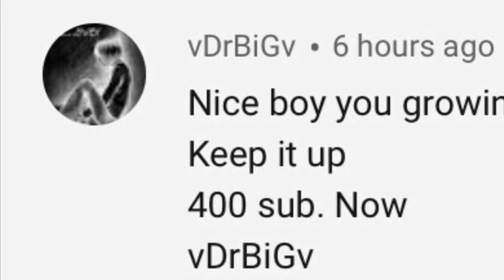Rise Of Kingdoms-Lost Kingdom #152-Kingdom #1415 Against #1416 In War!!!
Lost Kingdom:#152
Kingdom:#1413
Alliance:SB13